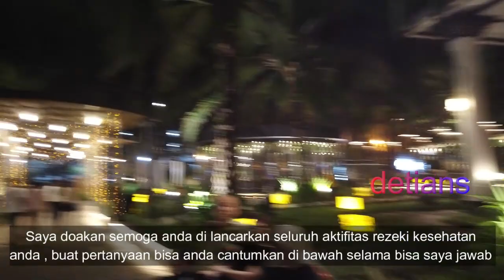FILOSOPI KOPI PERFECTO II TENGAH II MEDAN II TEMPAT NONGKRONG II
Tempat Nongkrong yang baru , Kuliner ,di liputan kali ini saya akan bahas semua secara jelas . Tonton sampai habis . Mkasih
 ( SHU GUO YIN XIANG )